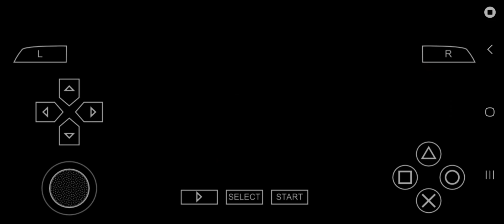Need For Speed Underground Rivals | Toyota Supra